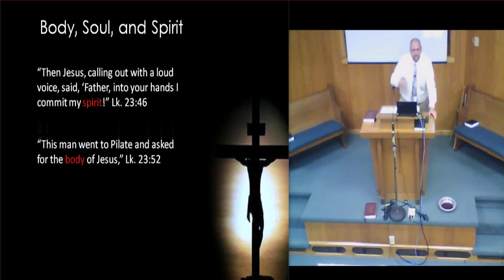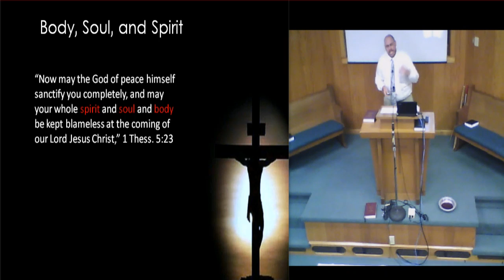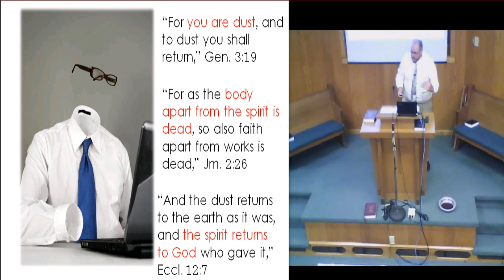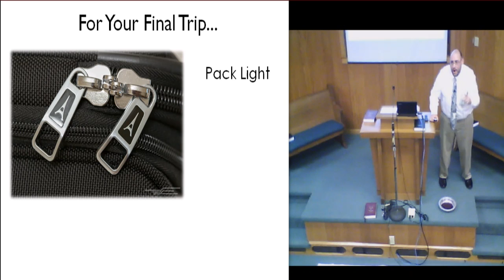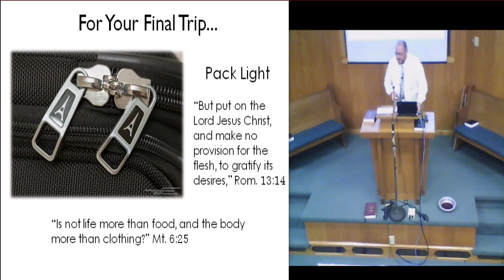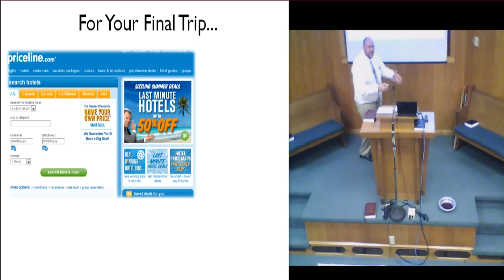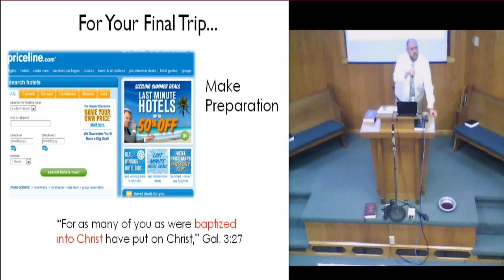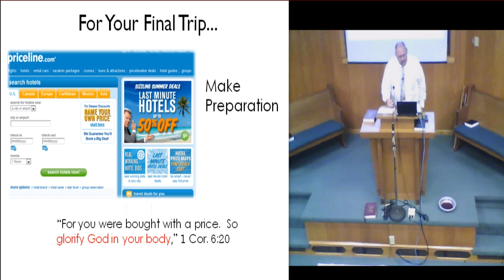Last Trip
How are you preparing for your final trip